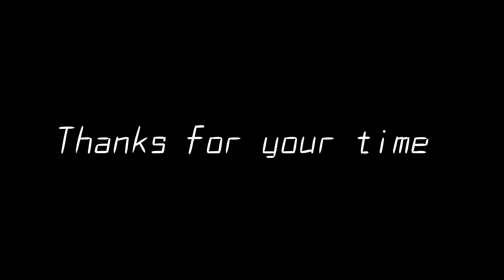2 Quick recipes | Aalo Anday bhujia | Sweet and Sour Red Beans